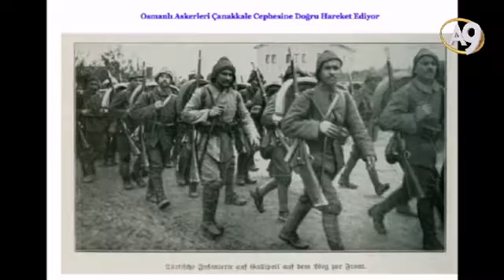ADNAN OKTAR;ÇANAKKALE SAVAŞINDA İNG.DER.DEV.İNGİLİZ GÖÇLERİNE ÜÇ AYAKLI ZEHİRLİ ÇİVİ DAĞITDI KAHPE..